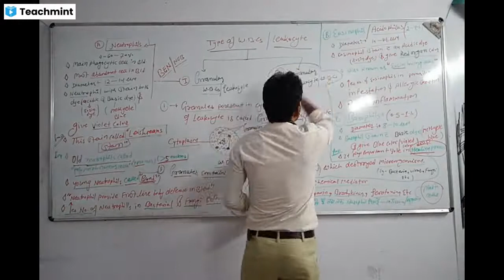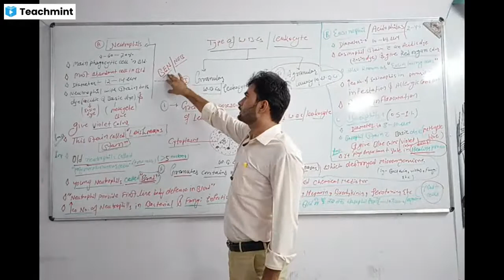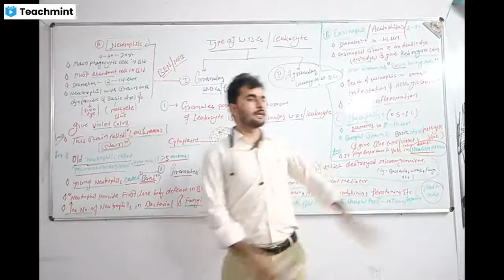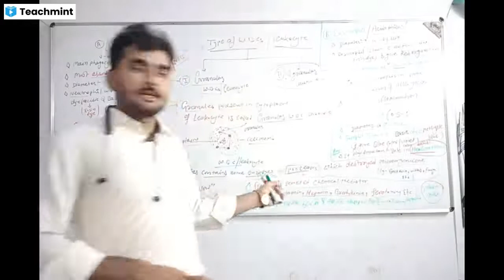GRANULAR LEUKOCYTES { NEUTROPHILS, BASOPHILS AND EOSINOPHILS}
AN INSTITUTE FOR ALL NURSING ACADEMIC AND COMPETITIVE EXAM PREPARATION LIKE

NORCET/ RIMS/ ESIC/RAILWAY/ PGIMER/ JIPMER/ NEET /AIIMS /DSSSB/ DGHS/ ALL STATE CHO /SAIL/ PGI.